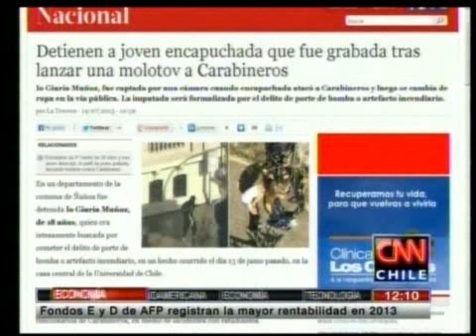Joven encapuchada que lanzó molotov a Carabineros fue detenida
La imputada fue formalizada por el delito de porte de bombas o artefacto incendiario.